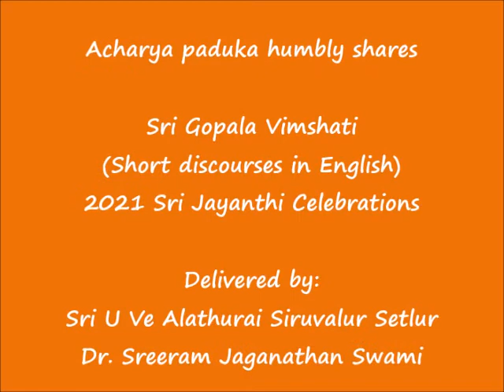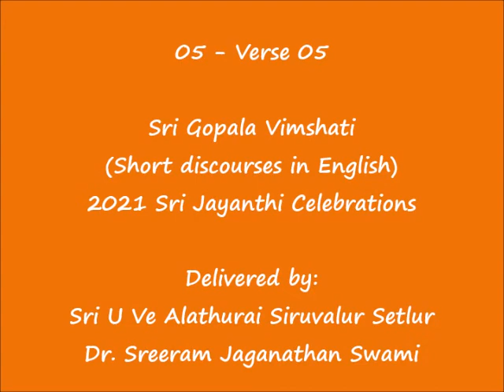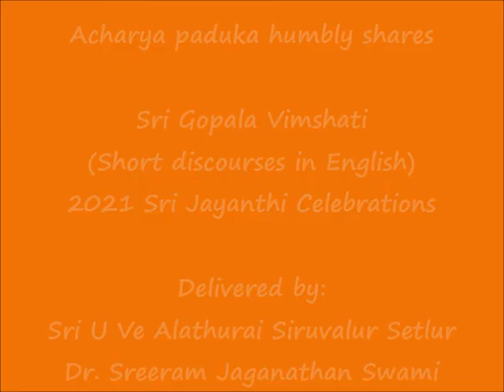05 - ENGLISH - Verse 05 - Sri Gopala Vimshati - 2021 Sri Jayanthi Celebrations